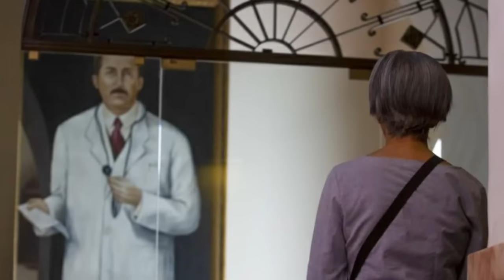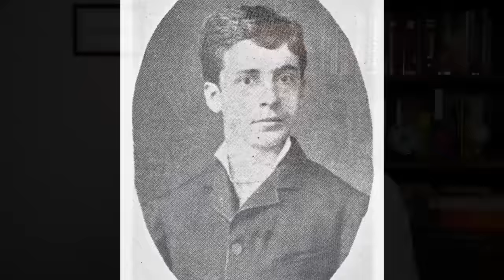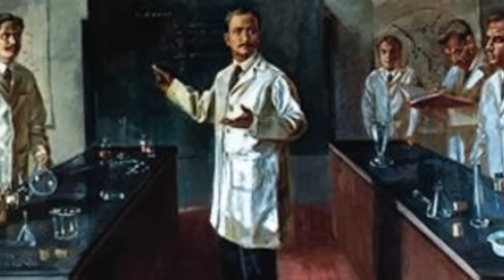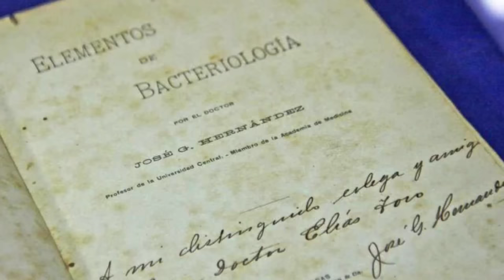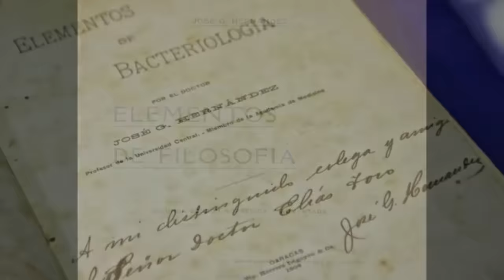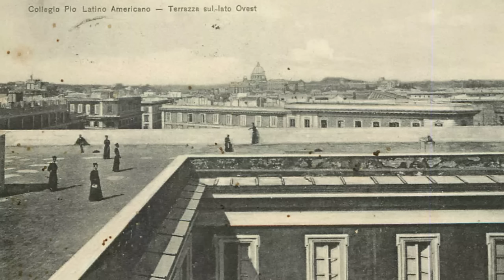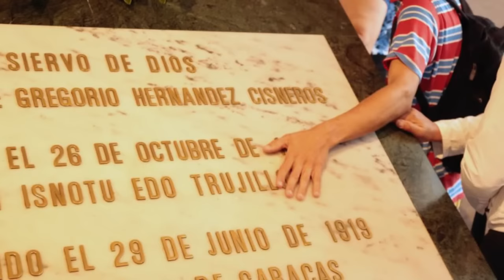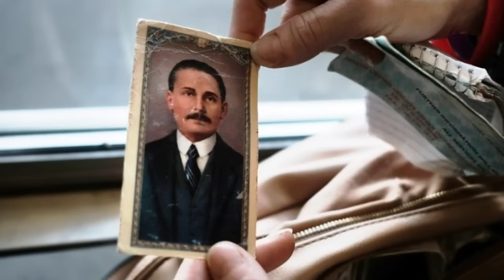José Gregorio Hernández: La Vida de un Santo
José Gregorio Hernández: Médico, filósofo y santo.

La vida del Doctor José Gregorio Hernández, un médico que revolucionó la medicina en su país, un magistral catedrático, investigador y  patriota al servicio de su nación y los más necesitados, y un auténtico santo que hace milagros. En una Venezuela corroída por todo tipo de males, José Gregorio demostraba el encanto inconsciente que hay en todos por una vida dedicada a hacer el bien, a ser buenas personas. Y también demostraba que la fe y la ciencia son perfectamente armoniosas entre sí.

Pesa que sepamos tan poco del Doctor José Gregorio, quien bien podría ser uno de los hombres más ilustres, más inteligentes, más eruditos y más productivos para su país que haya nacido durante su época en el continente americano, pero notablemente él era todo lo anterior y al mismo tiempo era un hombre profundamente virtuoso, ético y cristiano, no solo en lo ritual, sino sobre todo en su conducta diaria intachable, llena de infinita generosidad con los demás, en toda circunstancia.

Autor, narrador y editor de video: Reinaldo Carrillo.

Bibliografía:
—El Dr. José Gregorio Hernández. Una vida documentada - Pbro. Ramón Vinke.
—Dr. José Gregorio Hernández. El Médico de los pobres - Manuel Diaz Alvarez.
—Dr. José Gregorio Hernández Cisneros. Ilustre Venezolano, Estudiante, Médico, Profesor e Investigador de la Universidad Central de Venezuela - María Isabel Giacopini de Zambrano.
—Vida y obra del Dr. José Gregorio Hernández (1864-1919) - Dr. Leopoldo Briceño-Iragorry.

Capítulos:
[00:00] Introducción
[01:52] De Isnotú a Caracas
[06:28] Bachiller y doctor de la República
[11:25] Pionero de la medicina
[14:56] Profesor y médico de los pobres
[19:21] Creacionismo y la pandemia de 1918
[22:50] Retiro de la vida religiosa